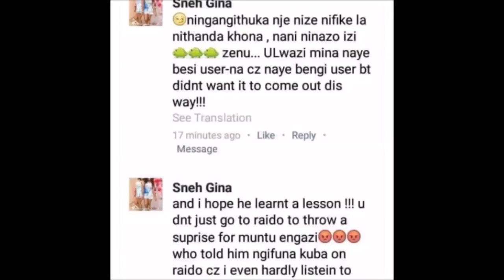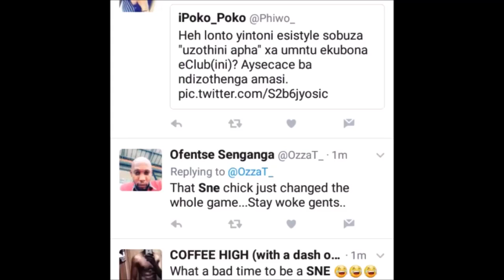Sne |Caught Cheating Live on Radio| Proposal Gone Wrong | iGagasi FM Interview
The trending Sne interview. Unfortunately the Boyfriend wanted to propose however, he didn't know she was in another relationship for 4 years... Trending On Twitter